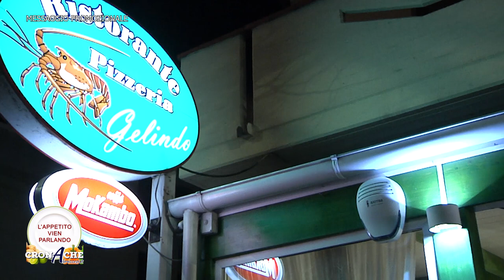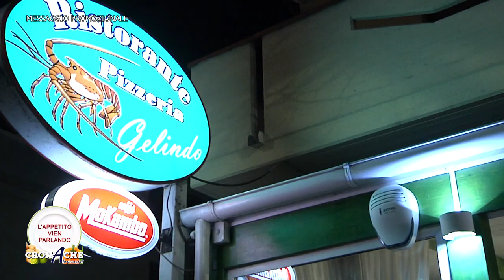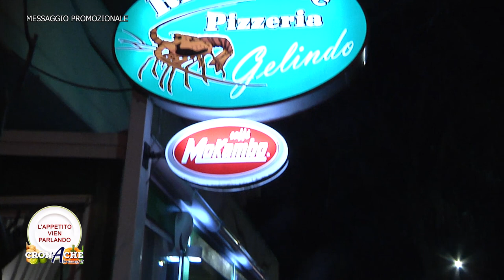L'Appetito Vien Parlando_Ospite: Prof. Michele Marullo (Puntate 2024)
I contenuti di un intervento chirurgico unico in Italia realizzato dall’equipe del reparto di Oculistica dell’Ospedale Civile di Pescara approfonditi a tavola dal Primario Michele Marullo.

Un Programma di Paolo Minnucci
Condotto da Paolo Minnucci
Regia di Marco Corneli e Leo Di Blasio